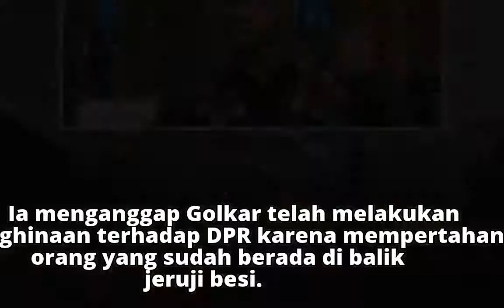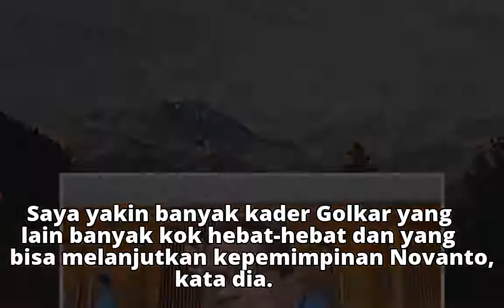PAN Anggap Golkar Menghina DPR